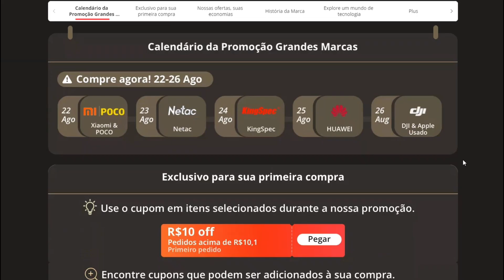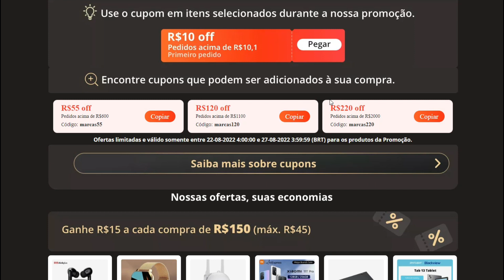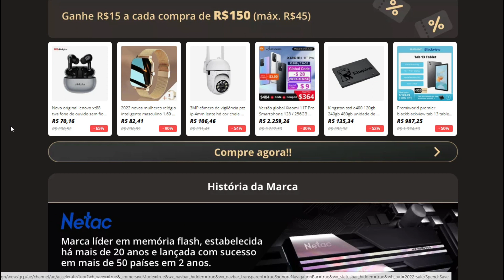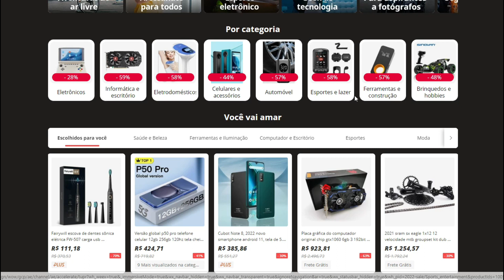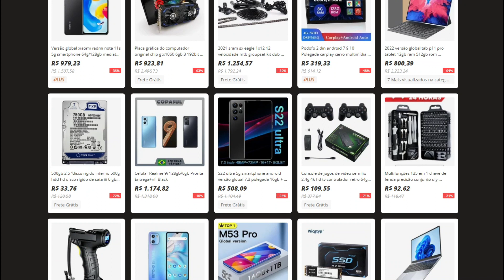Cupom de Desconto Aliexpress Festival de Descontos Agosto 2022